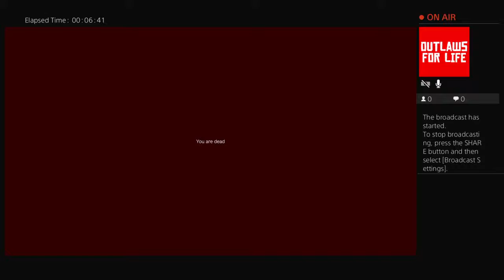The boys 3.00 Shasbat and jazzy james play dayz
we are just people that want to have fun and try to succced at this while absolutley raging at every game we play